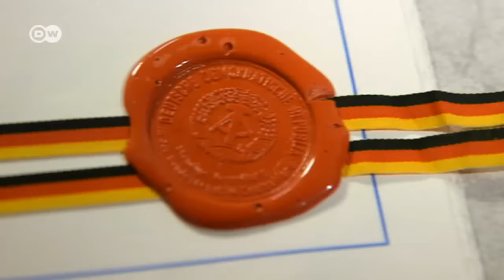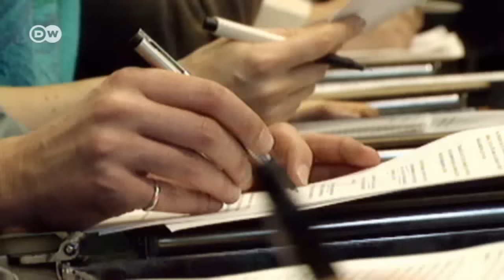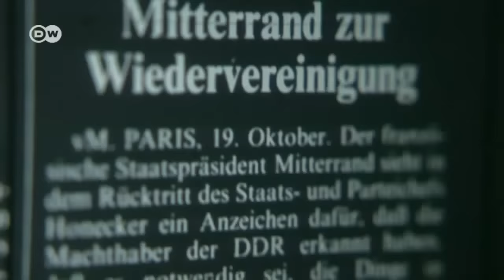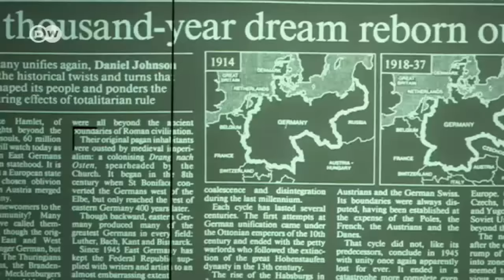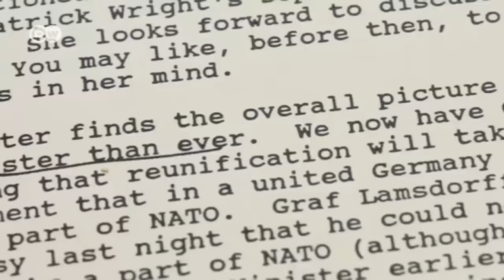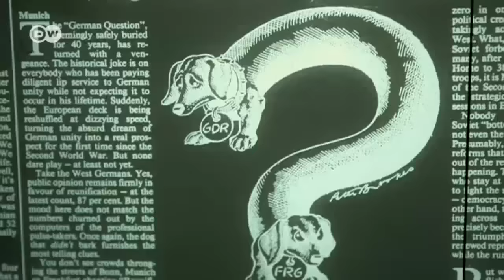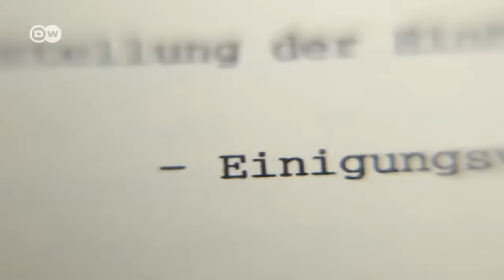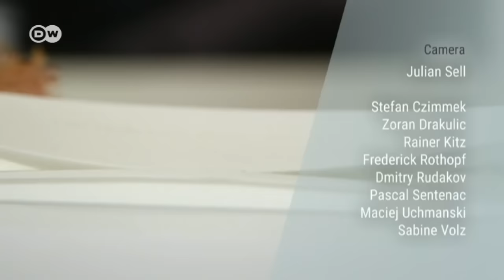German reunification – a short history | DW Documentary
The fall of the Berlin Wall changed the course of history overnight. But German Reunification was never a guarantee. The situation could have spiraled out of control at any moment. Find out more in 2 + 4 + X: A SHORT HISTORY OF GERMAN REUNIFICATION.

West German Chancellor Helmut Kohl took advantage of the chaos during this turbulent time. His 10-point plan paved the way for the reunification of a divided Germany - but this was done behind the backs of the Allied Forces. Those who witnessed the events tell the story of the “2+4” negotiations and rocky road the world took to reunite the GDR with the West.